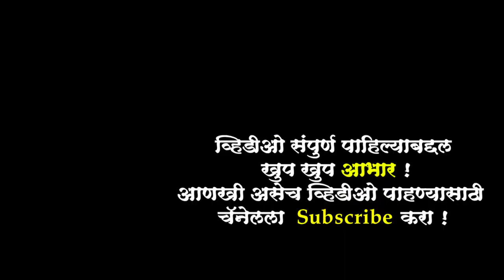आज पाचवी माळ♥महिलांची संगीत खुर्ची🙏Lalwadichi Aai Mauli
आज पाचवी माळ♥महिलांची संगीत खुर्ची🙏Lalwadichi Aai Mauli  @S FOR SATISH

आज पाचवी माळ .ह्या व्हिडिओ मध्ये तुम्हाला mahilanchi sangeet khurchi बघायला मिळणार आहे. lalwadichya aai maulichya darbarat दिपालीने पण संगीत खुर्ची मध्ये सहभाग घेतला आहे ...
तर आजचा व्हिडिओ पूर्ण बघा .आणि कंमेंट मध्ये अंबे माते की जय लिहायला विसरू नका .

व्हिडिओ संपूर्ण बघितल्याबद्दल सर्वांचे धन्यवाद ...!
।। अंबे माते की जय ।।

Lalwadichi Aai Mauli Aagman Sohala 2022 | लालवाडीची आई माऊली | Navratri utsav 2022 chembur

आज पहिली माळ🙏माऊली चे दर्शन♥अंबेमातेच्या आरतीने मन प्रसन्न झाले | Lalwadichi Aai Mauli

आज दुसरी माळ🙏देवीच्या मंडपात साजरा झाला वाढदिवस♥माऊलीचे तेजस्वी रूप आणि आजची दुर्गेची आरती । Lalwadi

आज तिसरी माळ♥दोन दिवसानंतर आज रास गरबा खेळायला खूप मजा आली । Lalwadichi Aai Mauli

आज चौथी माळ🙏माऊलीच्या दरबारात तोच उत्साह  तोच जल्लोष♥Lalwadichi Aai Mauli

नमस्कार
मी समीर मांजरेकर. स्वागत आहे तुमचे माझ्या मांजरेकर युट्युब चॅनेल मध्ये.

या चॅनेल वरती तुम्हाला आपले मराठी सण उत्सव, मराठी लोककला, मराठी मोळी भाषा, मराठी मातीतील खेळ, धार्मिक स्थळाची माहिती, भटकंती, खाद्यपदार्थ, व्यवसाय, LifeStyle Vlog असे अनेक व्हिडीओ पाहायला मिळतात.

🙏धन्यवाद🙏
आपला समीर
location - चेंबुर (मुंबई)

manjrekar vlogger
sangeet khurchi
sangeet khurchi song
sangeet khurchi music
sangeet khurchi game
sangeet khurchi song dj
sangeet khurchi ka gana
sangeet khurchi song marathi
sangeet khurchi music dj
sangeet khurchi special song
lalwadichi aai mauli
lalwadichi aai mauli chembur
chemburchi lalwadichi aai mauli
आज पाचवी माळ
aaj pachva divas navratri utsavacha
angat yene new 2022
devi gondhal
kalubai angat yene 2022
devicha gondhal